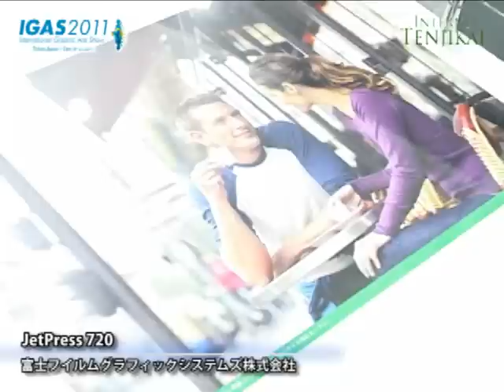[IGAS 2011] Jet Press 720 - 富士フイルムグラフィックシステムズ株式会社